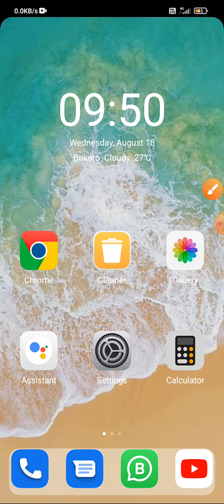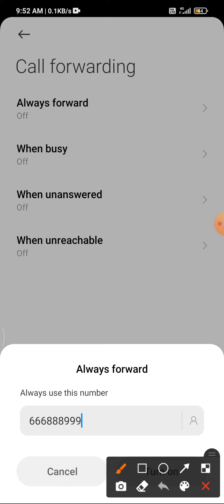Call Forwarding Off redmi 9 power Disable Call Forwarding kaise batayen setting